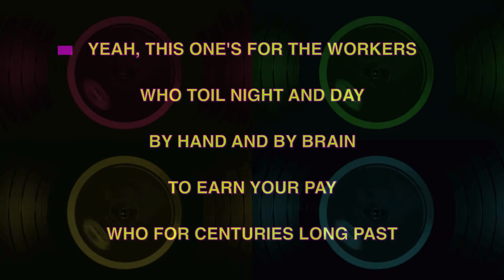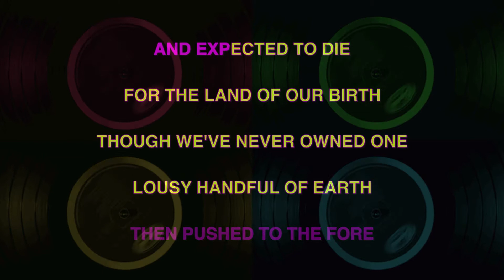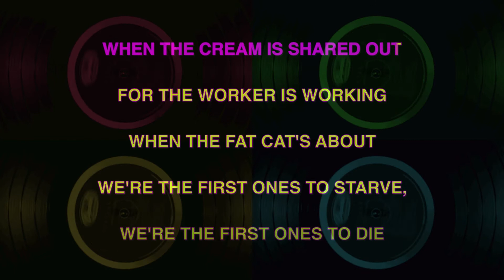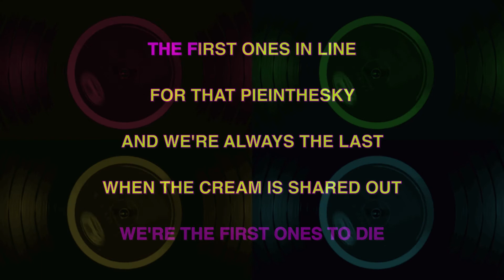DROPKICK MURPHYS ✴ WORKER’S SONG ✴ [KARAOKE INSTRUMENTAL] PMK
DROPKICK MURPHYS ✴ WORKER’S SONG

Dropkick Murphys is an American Celtic punk band formed in Quincy, Massachusetts in 1996.[5] The band was initially signed to independent punk record label Hellcat Records, releasing five albums for the label, and building a reputation locally through constant touring and yearly St. Patrick's Day week shows, held in and around Boston. The 2004 single, "Tessie" became the band's first mainstream hit and one of their biggest charting singles to date.